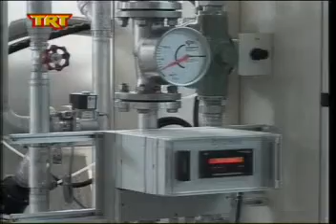Πρόβλημα η υπερκατανάλωση